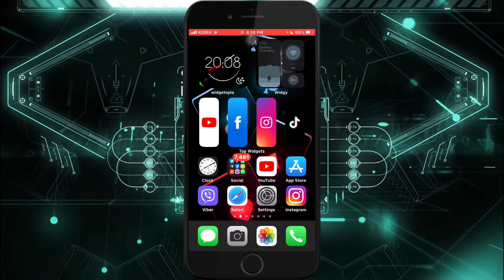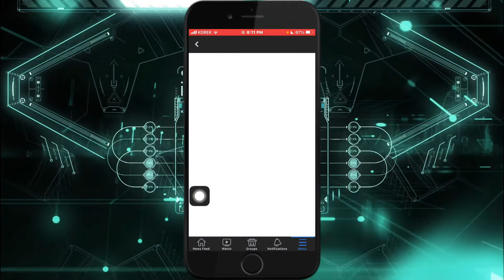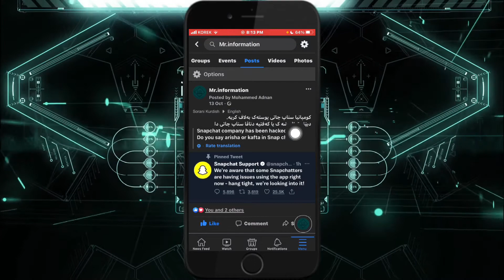How to stop automatically translate on Facebook | چاوانیا راوستاندنا تەرجما ئوتوماتیکی د فەیسبوکی دا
How to stop automatically translate on Facebook
بوچی پوستێن فەیسبوکی ئوتوماتیکی تەرجمە دبن؟
 چاوانیا راوستاندنا تەرجما ئوتوماتیکی د فەیسبوکی دا
Best free website for movies with Kurdish subtitle
وێبسایتەکێ زورباش بو تەماشەکرنا فلم و زنجیران ب
How to downgrade iOS 15 to iOS 14 without losing data
5 best apps for your iPhone
You should change these settings after updating to iOS 15
Top more than 14 new features on iOS 15 part 2
New features on iOS 15 part 1
What problems are in iOS15?
How fix Email verification on SnapChat
Best app for watching Turkish dramas
How to block ads in iPhone without jailbreak
How to get money daily with Kwai
Top 5 best applications for your device
How to turn Off most annoying sitting in iPhone
How to lock your profile in Facebook
How to hide notifications on your iPhone Lock Screen
How to write in a calligraphic style Arabic/Kurdish text
how to turn off auto mute videos on photos on iPhone
‎‏Top 5 amazing apps
‎‏How to delete SnapChat account
‎‏How to download a specific part of YouTube videos
‎‏5 amazing and useful apps for iOS & Android
‎‏Warning for iOS users to do not destroy your Wi-Fi
‎‏How to get back your SnapChate streaks 🔥
‎‏How To create public profile on SnapChat
‎‏How to fake/spoof SnapChat location on Android devices
‎‏How to delete multiple Contacts on iPhone/iPad